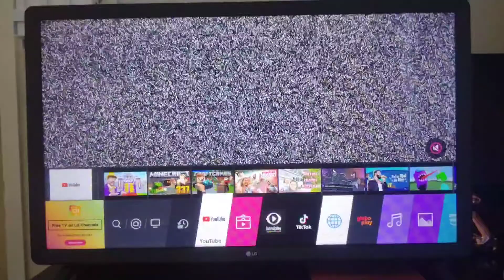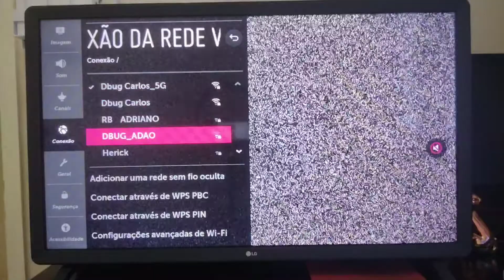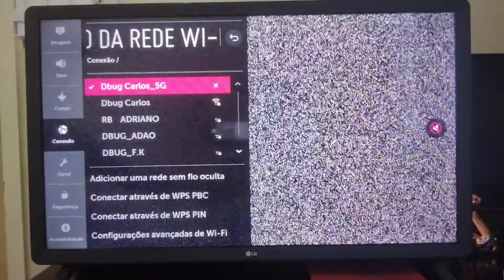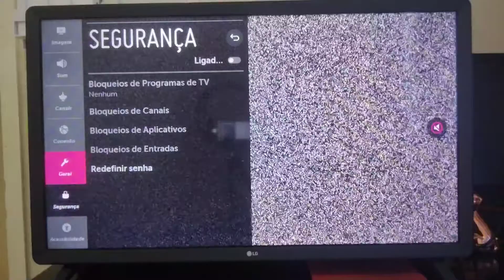smart tv LG não conecta wi-fi como resolver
ajude o canal a continuar a ajudar  milhões de pessoas depositando na conta do canal obrigado

banco do Brasil  favorecido Carlos e neves
0009-4 agência
378151-8
operação 013
poupança